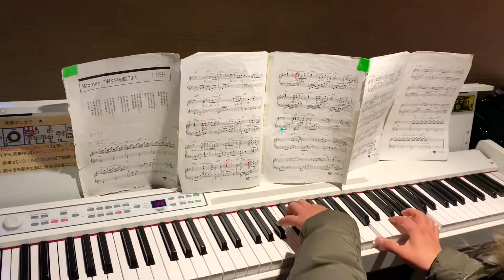プレゴEX池袋南口店のストリートピアノ 薬師丸ひろ子/Woman Wの悲劇より(節子さんが撮影して下さいました)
---僕の ピアノ演奏blog---
Motoi's Music